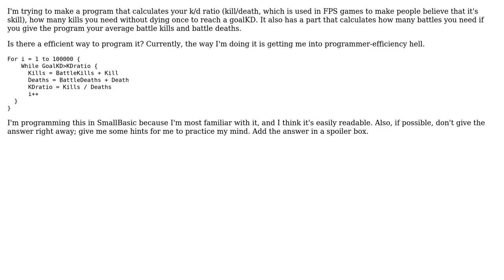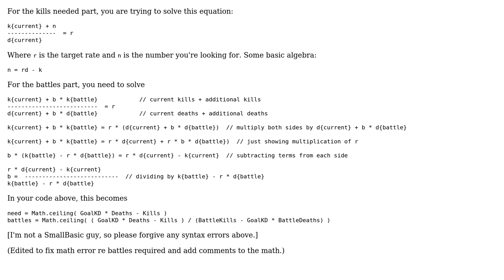Code Review: Calculating kills and deaths in a game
With thanks & praise to God, and with thanks to the many people who have made this project possible! | Content (except music & images) licensed under CC BY-SA | Music | Images & others | With thanks to user ReaLNero user Jamal user elixenide and the Stack Exchange Network Trademarks are property of their respective owners. You are responsible for your own actions.